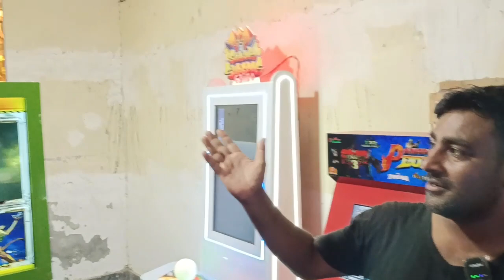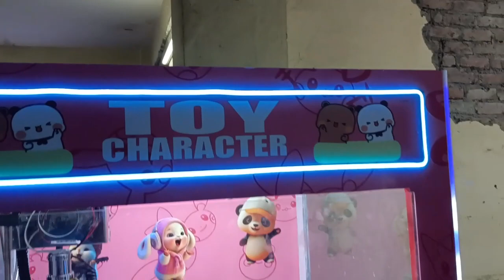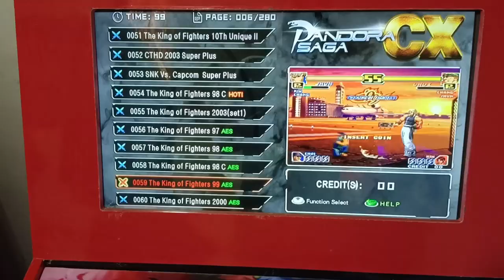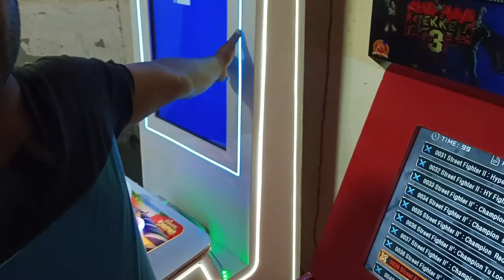Cheapest pandora box in delhi| Mall machines available at best price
Hello guys welcome back to Vishal Kumar channel.

आज मैं आपको शंकर भाई की शॉप पर लेकर गया हूं। उनकी शॉप पर आपको pandora box मिल जाएंगे  और ps5 का wireless box भी मिल जाएगा 1 year warranty के साथ। शंकर भाई की shop पर पंडोरा बॉक्स भी रिपेयर हो जाते हैं। शंकर भाई का address और मोबाइल नंबर नीचे दिया हुआ है।

Ps4 और ps5 का wireless box वो भी एक साल की warranty के साथ।

Address-👇
B-2/11, Gali No -27, Gokul Dham Society Road, A-Block, Kaushik Enclave, Burari, Delhi, 110084

Your quary Solved 👇👇👇👇👇👇👇

pendora box3d
pandora box 3ds price
pandora box 3d saga ex 8000
pandora box 3d games list
pandora box 3d wifi
pandora box 3d wifi add games
pandora box 3d 8000 games
pandora box 3d song
pandora box 3d plus
pandora box 3d arcade
pandora box 3d review
Arcade video games
retro arcade video games
old arcade video games
retro classic video game console
retro arcade electronic market
classic retro video games
620 retro classic video game console
8 bit games ps4
ataari games
atari games 1980
atari games 1990
atari games 1970s
atari games 2023
atari games ps4
atari games on android
arcade gaming
arcade gaming machine
arcade gaming console
retro games
sanker video games
Sankar video games burari Delhi
arcade games hack
mustafa games
mustafa gameplay
mario games evolution
mario games for nintendo switch
mario games mini console
mini console
mini consola retro
sup game box classic with 400game
mini consola sup m3
Another Sega Clone Console
pandoras box 2023
pandora box game price
pandora box price in india
pandora box 3d 18s
pandora box 3d 2350
pandora box 3d 2023
3d pandora saga
pandora box game price in india
3d pandora game
best pandora box 2023
pandora box 9
pandora new pandoras box 2023
pandora arcade sticks 2023
tekken tag
tekken tag 6
pandora box tekken tag 1
tekken tag
Shankar video game

मिलेंगे अगली वीडियो में तब तक के लिए जय हिंद वंदे मातरम् भारत माता की जय |